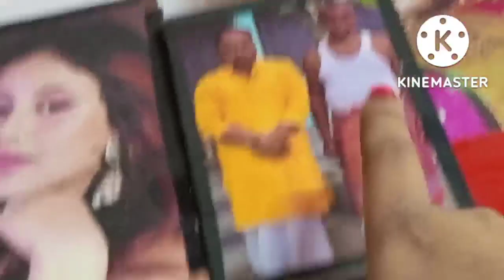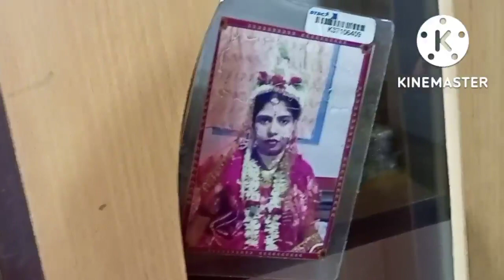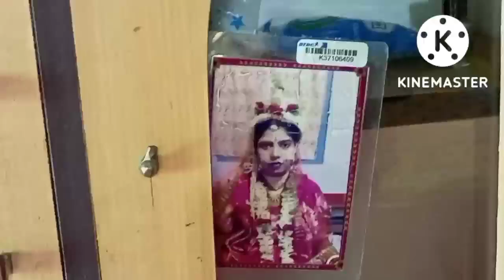আমার গ্রামের শশুর বাড়ির হোম টুর ভিডিও শেয়ার করলাম। 🛖